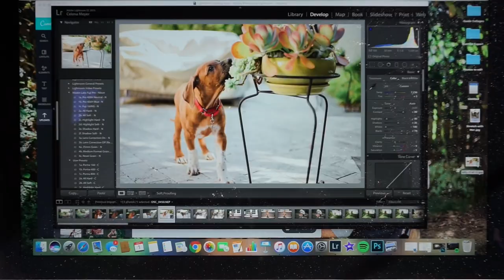The Cutest Puppy in The World: Meet Atlas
Hi you guys! We're so excited to introduce you to Atlas, our sweet Rhodesian Ridgeback puppy. He's everything we ever wanted and more, and he's worth all of the sleepless nights and missing shoes.